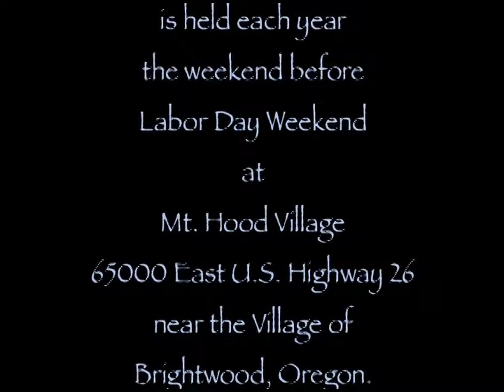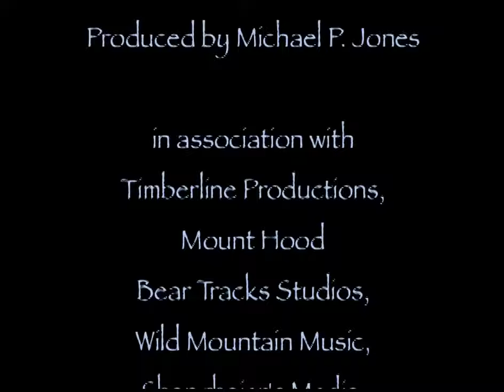HUMPHREY & HARTMAN - Live Performance: Mt. Hood Huckleberry Festival 2005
Performance recorded live at Mt. Hood Huckleberry Festival 2005.
Held at Mt. Hood Village - 65000 US-26, Welches, OR 97067.
Produced by Michael P. Jones and Nita J. Kreuzer.
Shot and edited by Nowhere Video Productions.